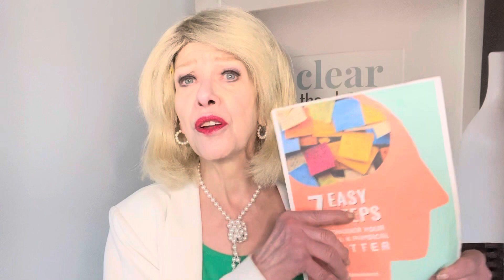#322 - 1019 - Declutter Your Bathroom! Today: How old ARE those meds?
Haven’t seen your bathroom counter in a while? Whose shampoo is that, anyway?
This week we look at some of my fave ways to take your bathroom from “blegh” to beautiful!

Want to eliminate your physical and mental clutter in 90 days or less, so you can think clearly and productively? Simply text CALM to for your “I want it gone yesterday” personalized appointment, or self-serve your “Conquer the Chaos” call

Grab your valuable PDF, “7 Easy Steps to Conquer Mental & Physical Clutter”

Remember, the decluttering process is a lot easier with a little encouragement - join our friendly and supportive Declutter the Brain FB group, and catapult your mental and physical space from chaos to calm!

Company’s coming, your place is a mess and you’re too frazzled to fix it up? Let’s get you focused so you can roll up your sleeves and “get ‘er done”, with a Half- or Full-Day VIP blitz!